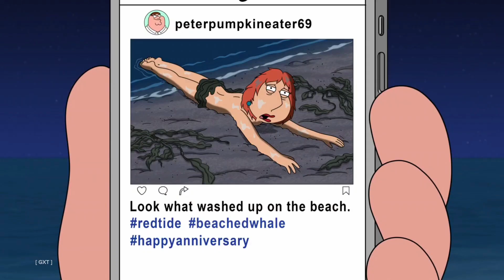Lois goes naked swimming: Family Guy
Watch Family Guy Season 21 on
Amazon Prime